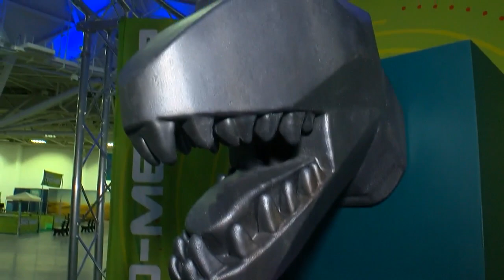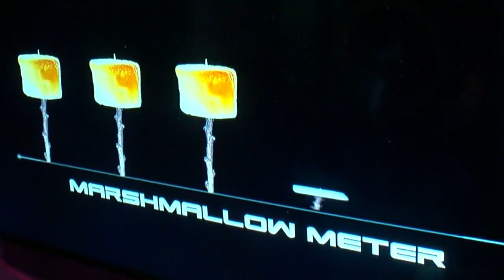Walk With Dinosaur In Downtown Mpls.!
Jennifer Mayerle and Mike Augustyniak go to the Minneapolis Convention Center to see replicas of the larger-than-life creatures! (3:16)
WCCO Saturday Morning – March 3, 2018